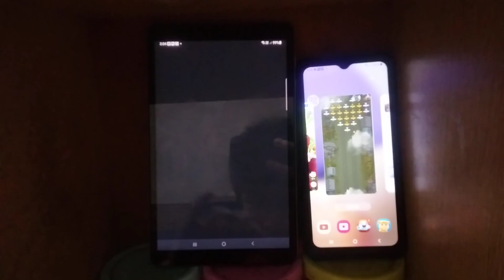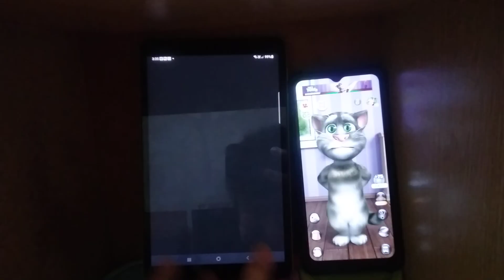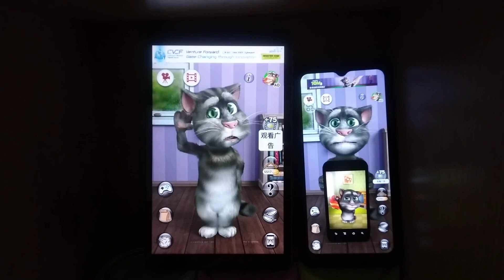Talking Tom 2 Echo 18598